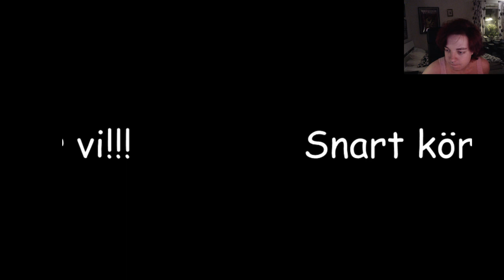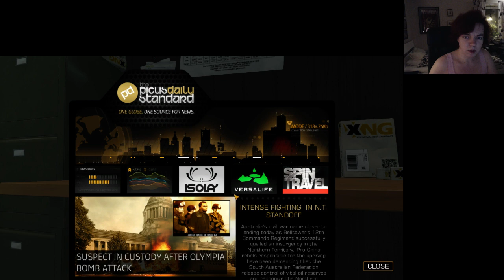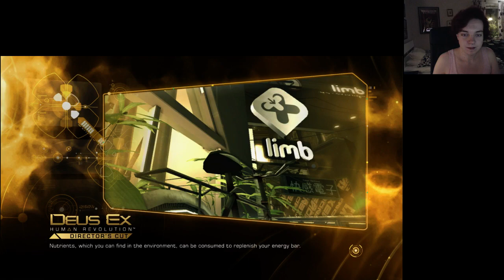Lina lajvar robotarmar i Deus Ex Human Revolution